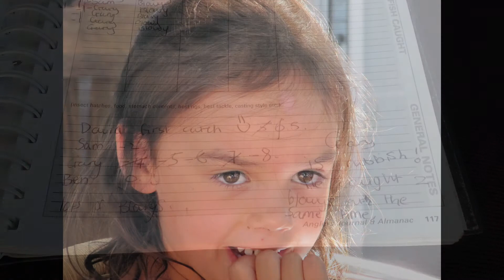December 2009, Australia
Wonderful to have Ben, Sam and Natasha here for Christmas, their third trip of the year from Dubai to Perth. Same places - Perth, Seabird and Mandurah - but oh so special.